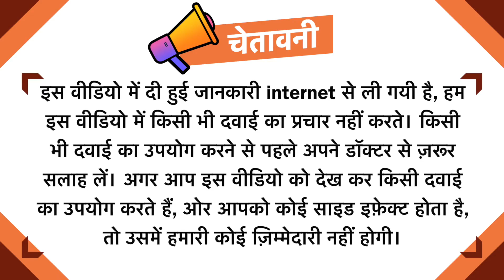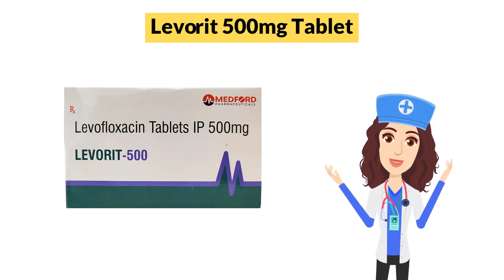Levorit 500mg Tablet Uses in Hindi | Side Effects | Dose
Levorit 500mg Tablet Uses in Hindi | Side Effects | Dosage